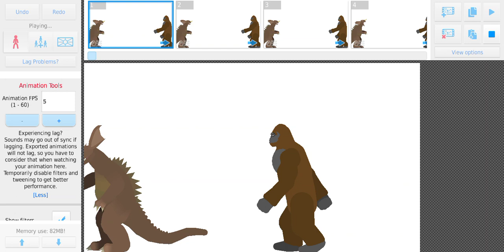Baragon VS Skull Island Kong